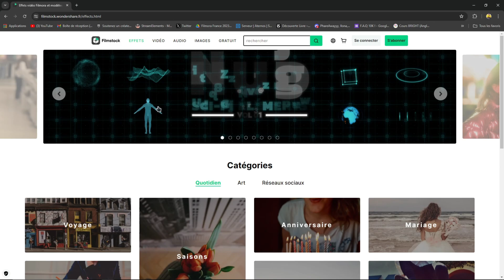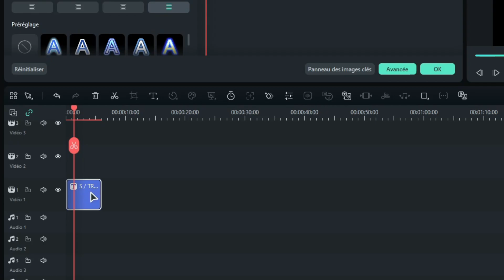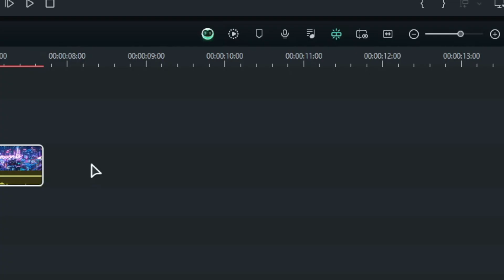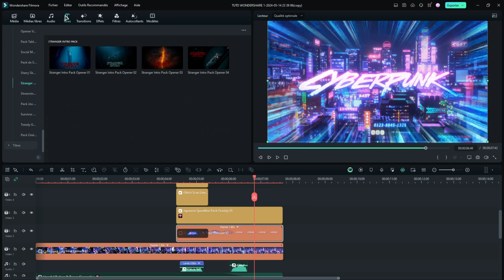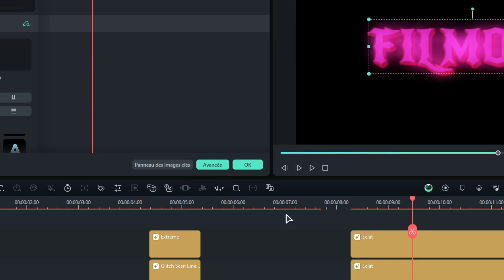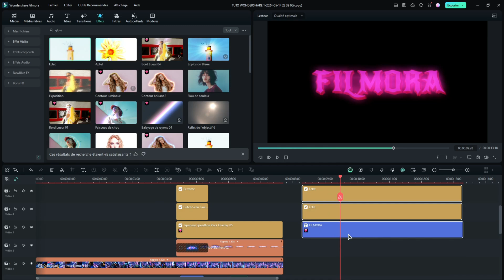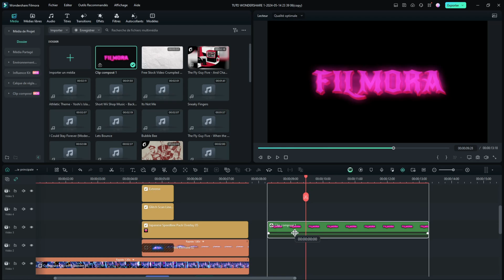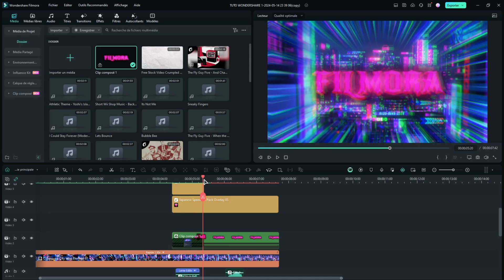Comment Créez une INTRO YOUTUBE Gratuite | TUTO Filmora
Tu as toujours rêvé de créer une introduction pour tes vidéos YouTube Gaming, Vlog, vacances ou encore mariage et tout ça gratuitement ? Tu es tombé sur le bonne vidéo. Dans ce tutoriel je vais t’apprendre à créer une superbe intro de ton choix en moins de 4min pour ajouter une belle touche créative à tes vidéos !

✔️Téléchargez Filmora